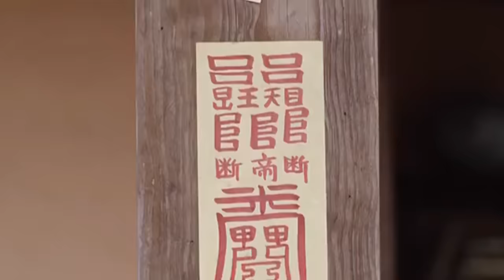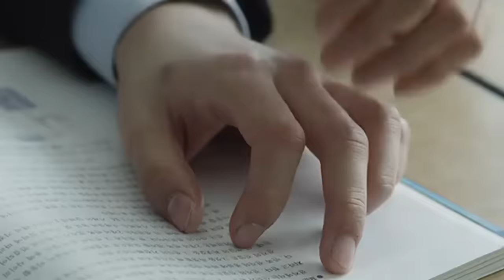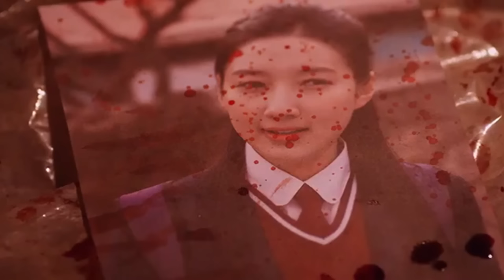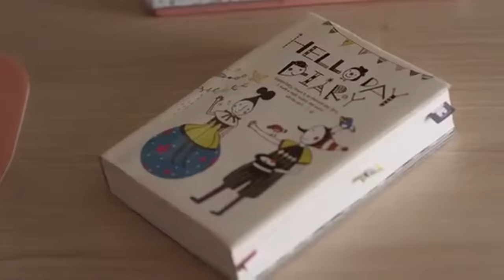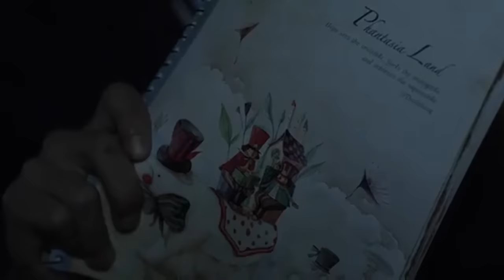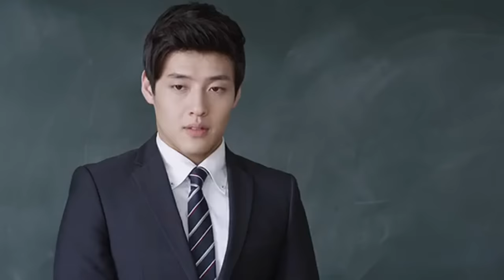Mourning Grave (2014) Film Explained in Hindi / Urdu Horror Story Summarizes हिन्दी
Mourning Grave (2014) Horror movie is explained in Hindi & Urdu. The South Korean Horror Drama film "Mourning Grave" story is summarized with a complete ending in हिन्दी  explanation. The plot revolves around a boy who sees ghosts. Insu is a normal boy adjusting to a new school, commuting by train, and handling his worries. However, unknown to others, Insu possesses the ability to see ghosts, a special power concealed by a simple necklace from his grandpa that vibrates in the presence of spirits. Living among ghosts is a gift that is both cool and slightly terrifying. On a significant day, a ghost girl follows Insu home, seeking his assistance. Kind-hearted Insu helps her find her body. To escape from the ghosts, Insu chooses to live with his uncle, attempting to dodge his destiny. Yet, the past catches up with him, particularly at his new school, where terrifying ghosts and secrets converge. Moon, a ghost with a tragic past, supports Insu during hard times. As Insu unravels more school mysteries, he encounters Saeehi, a ghost who faced bullying all her life. With courage and guidance from his uncle, Insu strives to correct wrongs, confront fears, forge friendships, and assist troubled ghosts. This narrative highlights the courage required to tackle challenging situations. Insu's journey transcends life and death, standing up to bullies and befriending ghosts.

This movie shows how kindness and fighting for justice can make a difference. The story culminates with Insu becoming a beacon of hope for both the living and the dead. It is a voyage through both spectral and mundane realms, showcasing Insu as an unexpected hero confronted with significant choices. It is about loss and discovery, highlighting the resilience of the human spirit. Insu becomes a guiding light for lost souls. This movie is laden with spooky moments and emotional climaxes. If tales of ghostly friendship, courage, and finding peace amidst turmoil appeal to you, this story is memorable. Watch as Insu transforms from a boy frightened by ghosts to a warrior of light, balancing life and the afterlife.

यह फिल्म 2014 में आने वाली सबसे अच्छी फिल्मों में से एक है, इसमें भावनाएं भी हैं, इसमें एक्शन भी है और यह आपको बोर नहीं होने देगी।